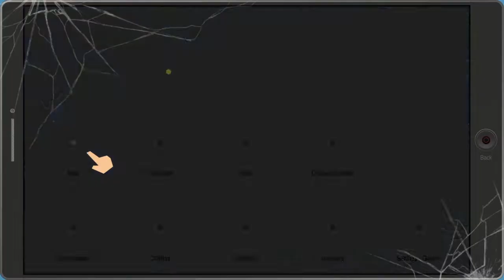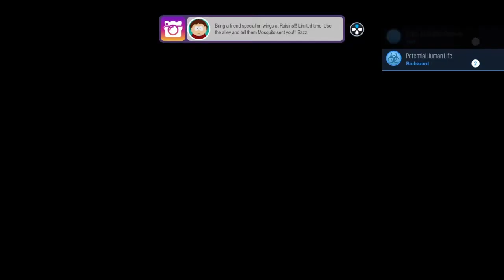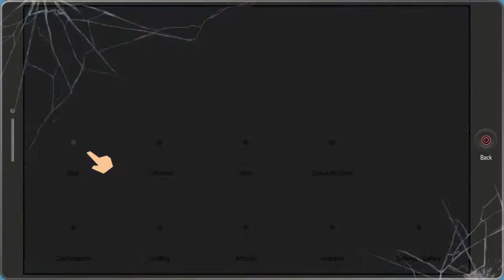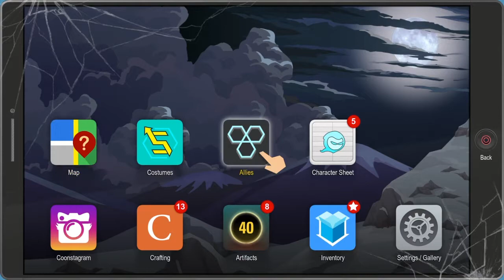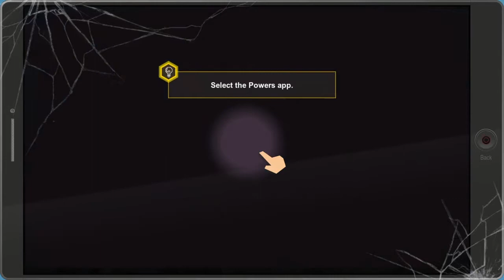The Cis Gendered Super Hero That Fears Crab People | South Park: The Fractured But Whole Ep. 2